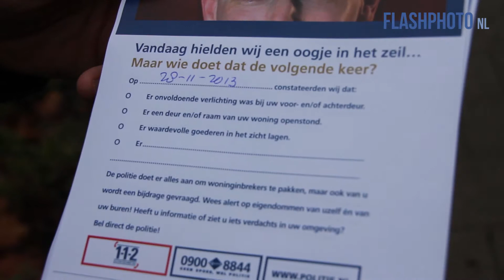Ludieke actie politie tegen woninginbraken - Schiedam Nieuwland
Schiedam - De politie van Schiedam heeft donderdagmiddag een ludieke preventieactie gehouden tegen inbraken in de wijk Nieuwland. In deze wijk worden een hoop inbraken gepleegd. Om de burger bewust te maken bedacht de politie een ludieke actie. Hiervoor ging een agent gekleed als 'boef' op zoek naar deuren en/of ramen die openstonden. Ook werd aangetoond dat bepaalde objecten of vergeten spullen makkelijk gebruikt kunnen worden door inbrekers om bij u binnen te komen. Als de boef een onveilige situatie zag legde hij een flyer neer met tips om inbraken te vorkomen. Er werd nergens daadwerkelijk bij iemand naar binnen gegaan.